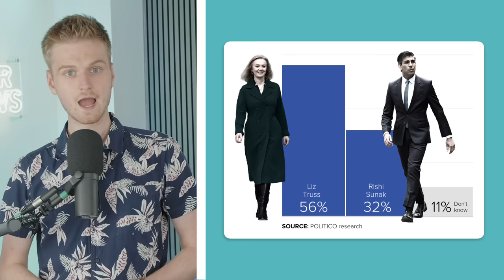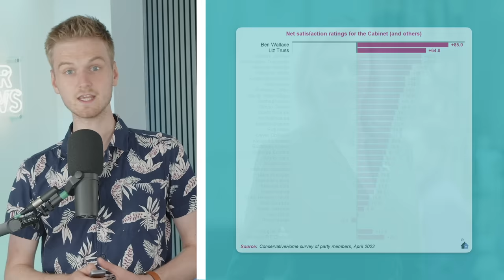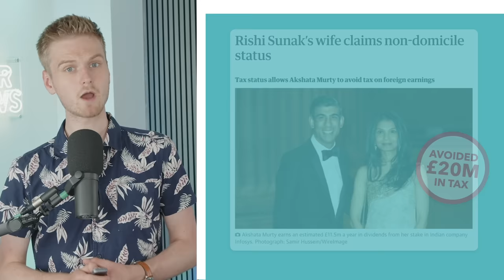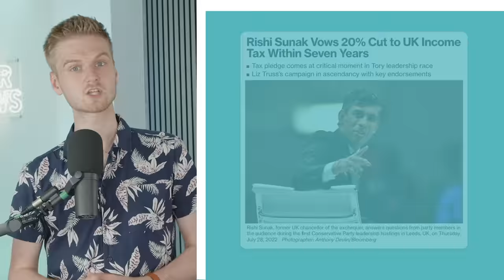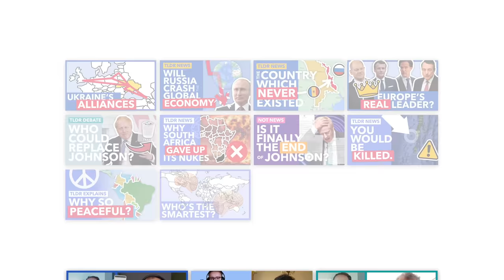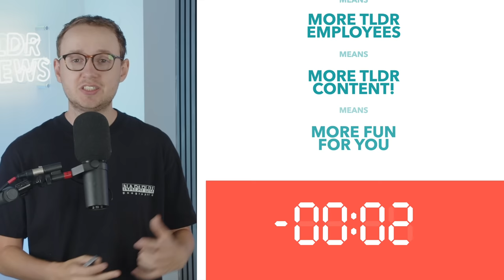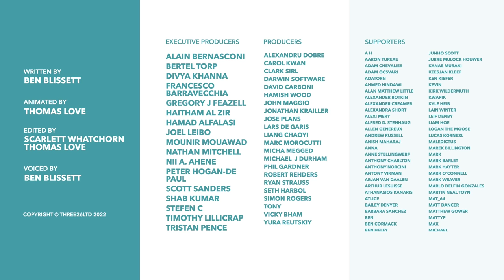Truss Will Be the Next Prime Minister (probably)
Sign up for a CuriosityStream subscription and also get a FREE Nebula subscription (the streaming platform built by creators)

Liz Truss now looks almost unstoppable in the Conservative Leadership Race, with recent polling showing her storming ahead once again. So in this video we outline why Truss is looking so strong, and why we think she's going to win.

TLDR is a super small company, run by a few people with the help of some amazing volunteers. We are primarily fan sourced with most of our funding coming from donations and ad revenue. No shady corporations, no one telling us what to say. We can't wait to grow further and help more people get informed. Thanks!